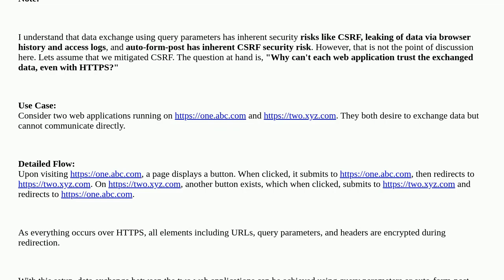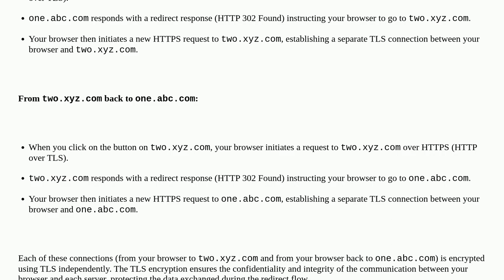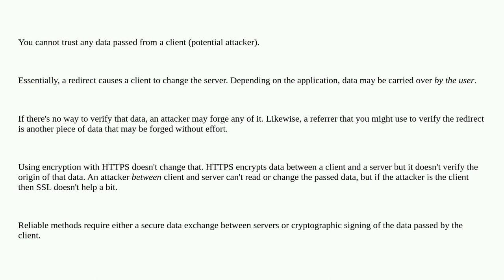Why is data exchanged between my two web apps using redirection with query parameters or auto-for...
Why is data exchanged between my two web apps using redirection with query parameters or auto-form-post cannot be trusted, even when using HTTPS?

A special thanks goes out to the awesome community

  redirect openid-connect ssl saml